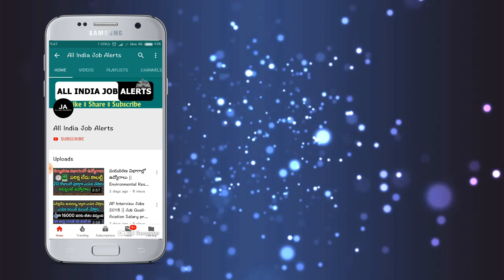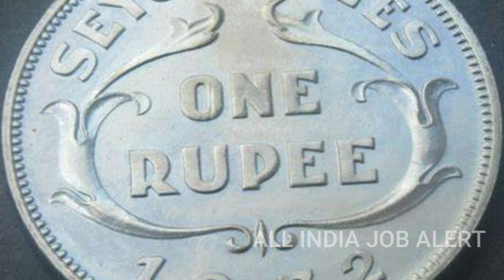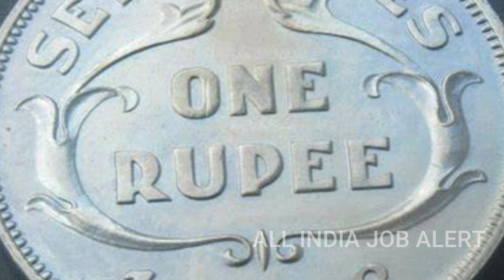ఉదయాన్నే నిద్రలేచి Whatsappలో ఒక్క మెసేజ్ చేస్తే చాలు.! 22,50,000 మీ ఇంటికి తెచ్చి ఇస్తాను